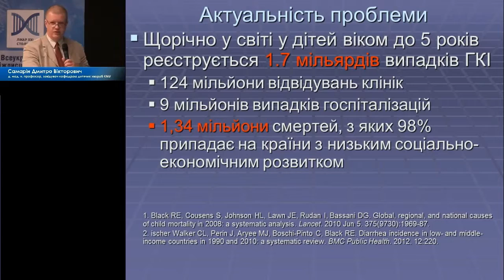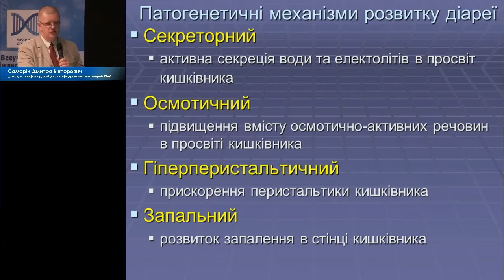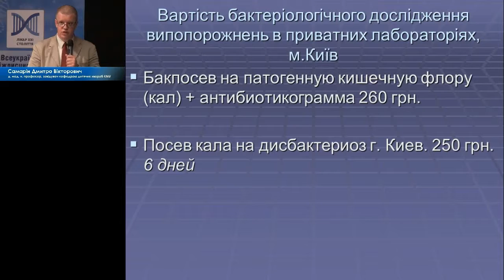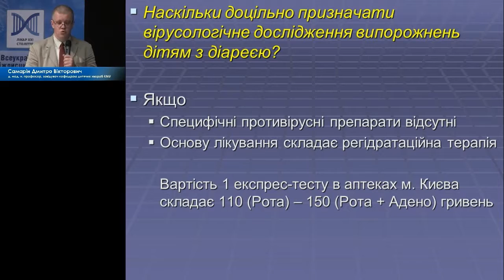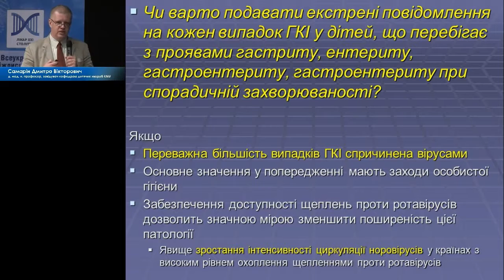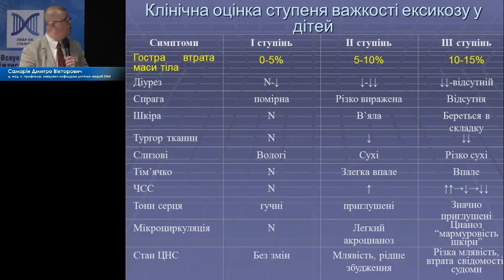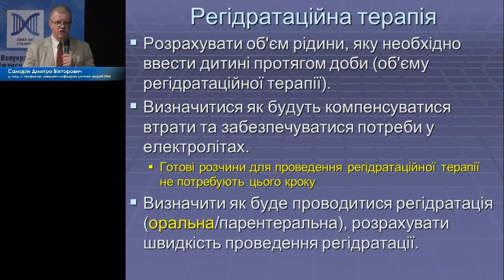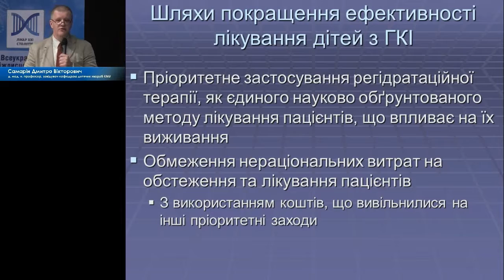05 Гострі кишкові інфекції у дітей раннього віку